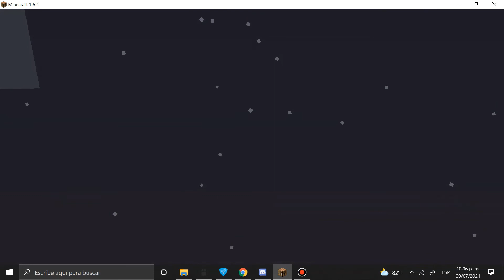Documental q hacen los aldeanos del minecraft (video viejo y de paso editado con las patas)